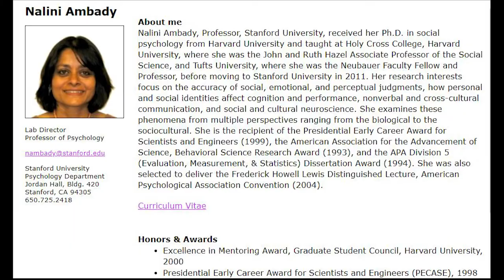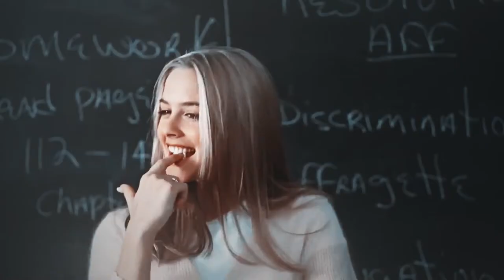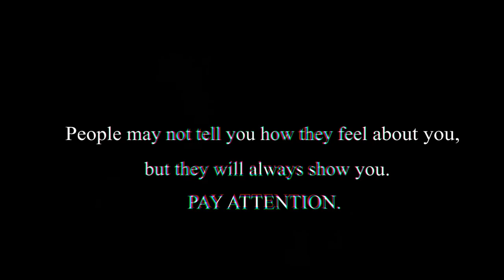Ang Nag-iisang BODY LANGUAGE GUIDE na Kailangan Mo (BODY LANGUAGE TIPS)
➤Naisip mo ba minsan paano maging mas attractive? Yung attraction ay di lang about sa itsura.

Syempre pwede tayo maging physically attracted sa isang tao, pero kadalasan mas napapalapit tayo sa sakanila dahil sa confidence, passion o personality nila. Yung pagiging attractive ay more than just appearance. Kahit ano pang sabihin nila, jina-judge tayo ng mga tao sa unang moment na makita nila tayo.

Kung aalisin natin yung mga social shits at pupunta tayo sa science, nangyayari yung attraction sa mga unang segundo palang. At kahit di natin aminin, yung utak natin, nagdedecide instantly kung attracted tayo sa isang tao.

So ikaw kung may few seconds ka lang para sa first impression mo, anong gagawin mo sa first few seconds na yon?

Sa mga unang moment na makita ka nang tao, dapat i-display mo agad ano gusto mo i-project. At since sa totoong buhay, di ka naman magsasalita sa first few seconds, madidisplay 'yon sa body language mo.

Body language ay yung nonverbal signals na ginagamit natin para iparating sa iba yung feelings at intentions natin. Kasama dito yung posture, facial expresions at hand gestures natin.

Etong tips na to makakatulong sayo para ma adjust mo body language mo at magkaroon ka ng magandang first impression.

At since about attraction natin sinimulan tong video, i-connect narin natin yung dalawa. Kung paguusapan natin yung love, dating, at attraction, yung body language ay may malaking role. Alamin mo kung paano sa pagnuod ng buong video.

➤RELATED CHANNELS:
➜Charisma On Command
➜alpha m.
➜teachingmensfashion
➜How To Beast
➜Alex Costa
➜Mantelligence
➜Based Zeus
➜Real Men Real Style
➜BRIGHT SIDE
➜Cong Tv
➜AkoSi Dogie
➜ClarkTV Facts
➜Philippine Dating Coach

➤QUESTION:  Have a question about self-enhancement/self-improvement? Any suggestions what trait/skill or specific inspiring person you want to be discussed on my next video? Post in comments section of this video!

I made this video with the intention to help others in a motivational/inspirational/informational form. The clips and music I have used I do not own in most cases. My understanding is that it is in correlation to Fair Right Use, however given that it is open to interpretation, if any owners of the content clips would like me to remove the video, I have no problem and will do as fast as possible. please Email – - if you have any concerns at.

These videos may be transformative in a positive sense, I take clips from various sources to help create an atmospheric feeling that will help people in different situations in their life. I also do not wish to use the heart of any piece of the work that would perhaps decrease the market value of the original content, if anything I hope to promote the content so that people can reach out and subsequently increase the market value.